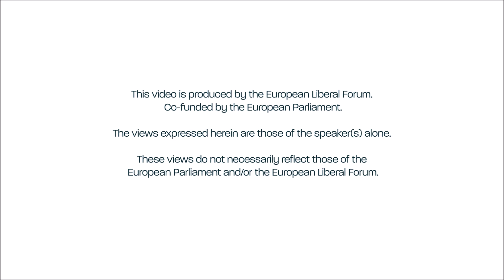A piaci szabályozás újragondolása // Rethinking market regulation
„Bár az utóbbi évek kihívásainak folyományképp a kormányzati gazdasági szerepvállaláshoz való liberális hozzáállás is átalakulóban van, nem feledkezhetünk meg azokról az állami beavatkozással kapcsolatos aggályokról, amelyek a kezdetektől jellemezték azt. A jövőben olyan megoldásokra van szükség, amelyek lehetővé teszik az állam hatékony beavatkozását, de kellőképpen megkötik a kezét ahhoz, hogy hosszútávon ne boríthassa fel a piac egyensúlyát, a közpénz pedig valóban azokhoz jusson el, akiknek szükségük van rá.”

Az Európai Liberális Fórum által támogatott animációs filmünkben az állami beavatkozás kérdéskörét járjuk körbe az elmúlt évek egymást érő válságaira reflektálva.

"Although because of the challenges set by the recent years the liberal approach to the state’s role in the economy is transforming, too, we cannot forget about the concerns about state interference that have been characterising it from the beginning. In the future we will need solutions that enable the state’s effective intervention but tie its hands strong enough to prevent it from upsetting the market’s balance in the long run, and to make sure that public funds really end up at those who need them."